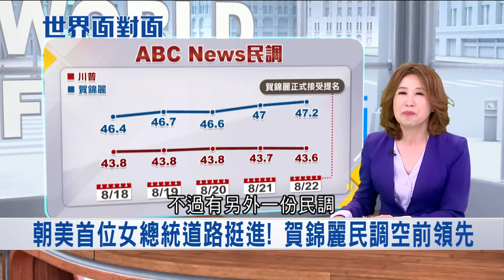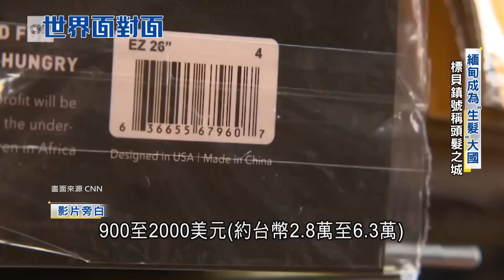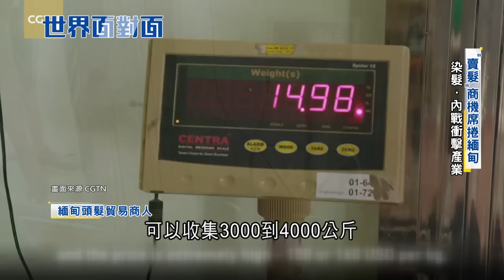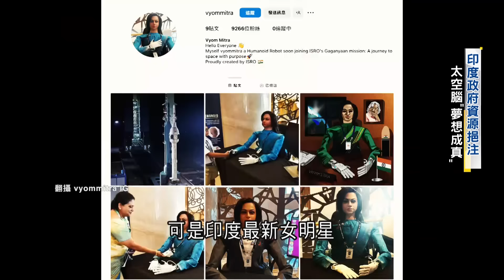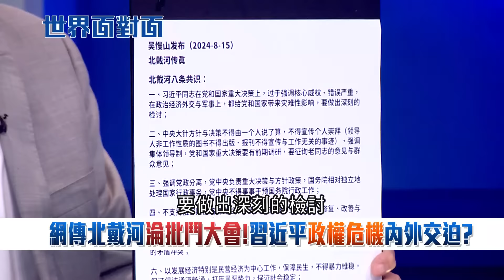川普真的急了! 她民調空前領先 賀錦麗接受提名參選總統 全代會秀大團結氣勢 習近平神隱3週傳言不斷! 北戴河慘遭批鬥.架空?｜陳斐娟主持｜【世界面對面】20240825｜三立iNEWS